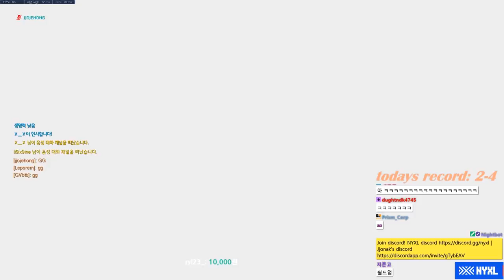[NYXL 열린마이크 @일리오스] '파노하나'가 돌아왔다 ㄷㄷㄷ